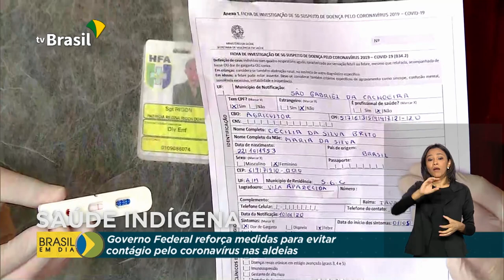Missão Xavante leva assistência de saúde a indígenas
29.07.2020 - Começou nesta semana a Missão Xavante, que leva assistência médica e materiais de saúde para aldeias de Mato Grosso. O Ministério da Saúde investiu cerca de 70 milhões de reais na assistência à população indígena. Esforço que também conta com a participação dos militares